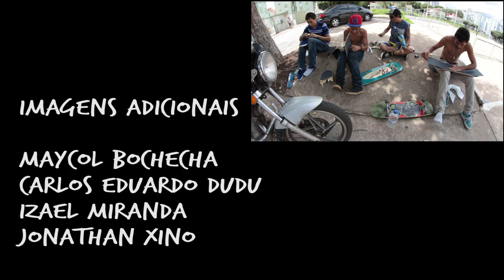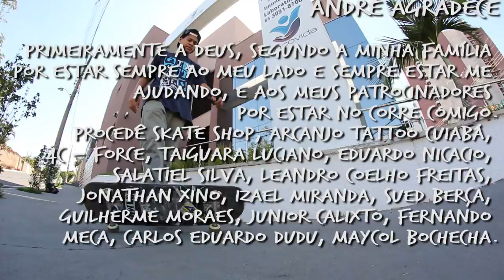André Paulo - Promo Vídeo - 2014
A mais de Um Ano temos filmado nas ruas de Cuiabá, e entre Tombos, Machucados, Shapes Quebrados, Repressão de Guardas e Seguranças, muito Suor e Dedicação, finalmente apresentamos a vocês o primeiro Vídeo Promo do atleta André Paulo.

Edição e Imagens: Taiguara Luciano

Imagens Adicionais: Maycol Entonny Bochecha, Carlos Eduardo Dudu, Izael Miranda, Jonathan Xino.

André Agradece:
Agradeço primeiramente a Deus, segundo a minha Família por estar sempre ao meu lado e sempre estar me ajudando, e aos meus patrocinadores por estar no corre comigo.
Procedê Skate Shop, Arcanjo Tattoo Cuiabá, 4C – Force, Taiguara Luciano, Eduardo Matos Nicacio, Salatiel Silva, Leandro Coelho Freitas, Jonathan Xino, Izael Miranda, Sued Berça, Guilherme Moraes, Junior Calixto, Fernando Meca, Carlos Eduardo Dudu, Maycol Bochecha.

Trilha Sonora:
A Tribe Called Quest - Can I Kick It- (Instrumental)
Brock Berrigan - Reading Rambo
Contra Fluxo - Corrente do Bem